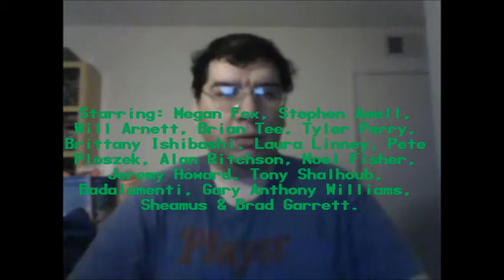Teenage Mutant Ninja Turtles: Out of The Shadows (2016): Joseph A. Sobora's Movie Review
My Movie Review of "Teenage Mutant Ninja Turtles: Out of The Shadows" (2016).
Starring: Megan Fox, Stephen Armell, Will Arnett, Brian Tee, Tyler Perry, Brittany Ishibashi, Laura Linney, Pete Ploszek, Alan Ritchson, Noel Fisher, Jeremy Howard, Tony Shalhoub, Peter D. Badalamenti, Gary Anthony Williams, Sheamus & Brad Garrett.

Written By: Josh Appelbaum & André Nemec (Based on "Teenage Mutant Ninja Turtles" By: Kevin Eastman & Peter Laird). Directed By: Dave Green.